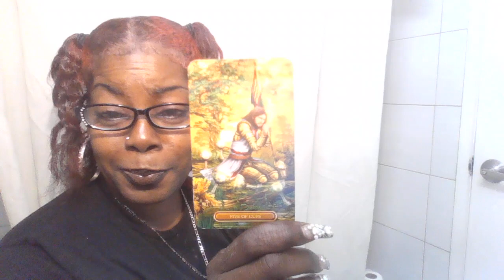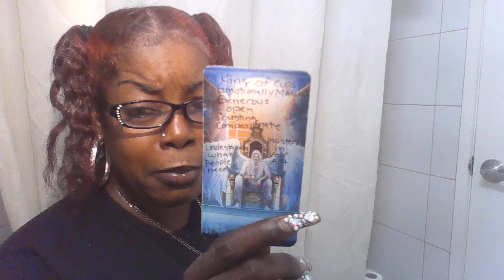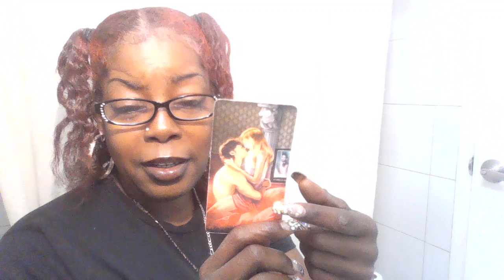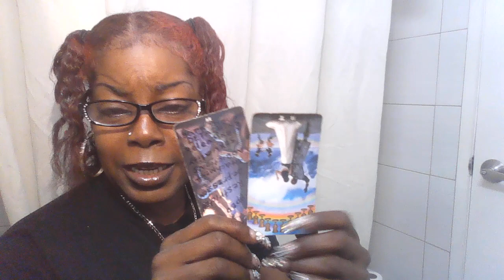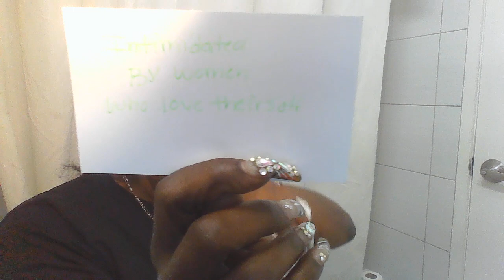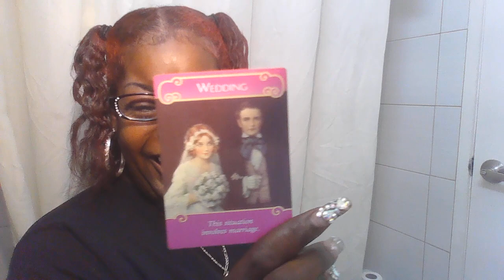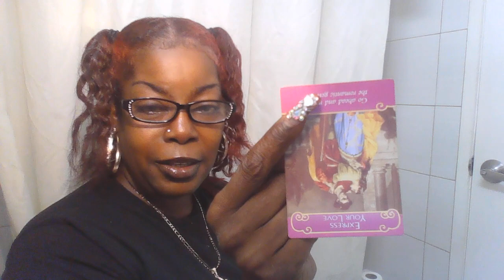👸🏽🤡🎪🤣🤣🤣DIVINE FEMININE: THEY'RE LITERALLY CRYING. MUST WATCH!!!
This reading AINT for everybody, but its for SOMEBODY. it can be different for everyone.
IF YOU'RE UNDER SPIRITUAL ATTACK INBOX ME FOR HELP.